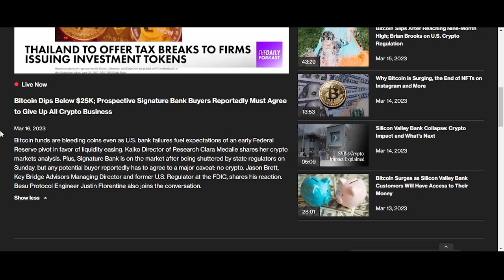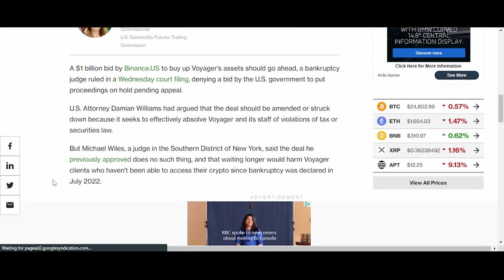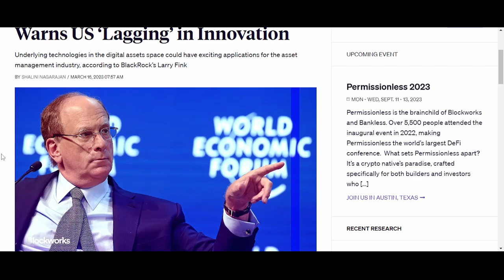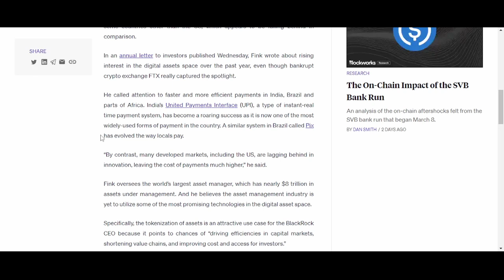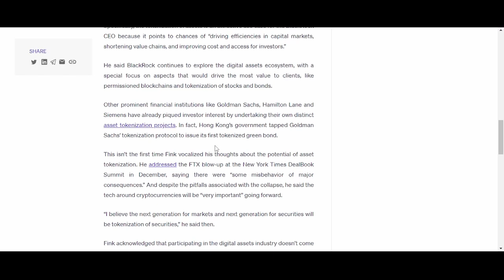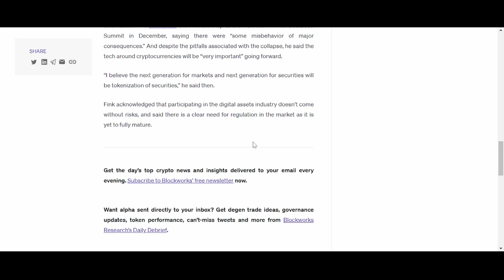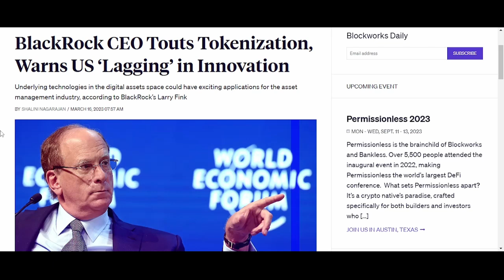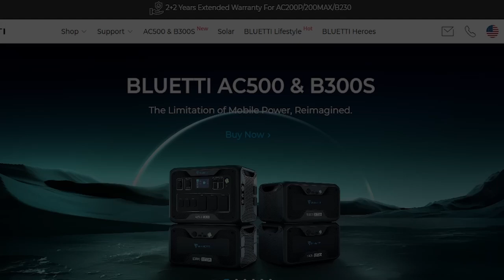Crypto vs. Government: The Battle for Control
Innovation Tokenization: How the US Can Catch Up with the Rest of the World

In recent years, the concept of tokenization has gained significant traction in the world of finance and investments. Tokenization refers to the process of converting assets or rights into digital tokens that can be traded on a blockchain network. This technology has the potential to revolutionize the financial industry by providing greater liquidity, transparency, and accessibility.

However, according to BlackRock CEO Larry Fink, the US is lagging behind other countries in innovation and adoption of tokenization. In this article, we explore why the US is falling behind and what can be done to catch up with the rest of the world.

The Regulatory Hurdle

One of the main reasons why the US is lagging behind in innovation and adoption of tokenization is the regulatory hurdle. The US has a complex regulatory framework that makes it difficult for businesses to navigate and comply with the regulations. In contrast, countries like Singapore and Switzerland have embraced the potential of tokenization and have created regulatory frameworks that support innovation and growth in this area.

To catch up with the rest of the world, the US needs to create a more streamlined regulatory framework that is supportive of innovation and growth in the financial industry. This will require collaboration between regulators, businesses, and industry leaders to create a framework that is both effective and efficient.

The Education Gap

Another factor contributing to the US's lag in tokenization is the education gap. Many people in the US, including industry professionals and investors, lack a basic understanding of blockchain technology and its potential applications. This lack of education and understanding is hindering innovation and adoption of tokenization in the US.

To address this issue, there needs to be a greater emphasis on education and awareness building around blockchain technology and tokenization. This can be achieved through initiatives like workshops, seminars, and educational programs that target industry professionals, investors, and the general public.

The Importance of Collaboration

Finally, to catch up with the rest of the world, the US needs to foster a culture of collaboration between businesses, regulators, and industry leaders. Collaboration is essential for creating an environment that is conducive to innovation and growth in the financial industry.

One way to foster collaboration is through the creation of industry associations and networks that bring together key players in the industry. These associations can provide a platform for sharing knowledge, best practices, and ideas, which can help to drive innovation and adoption of tokenization in the US.

Conclusion

In conclusion, the US is lagging behind other countries in innovation and adoption of tokenization. To catch up with the rest of the world, the US needs to address the regulatory hurdle, bridge the education gap, and foster a culture of collaboration. By doing so, the US can unlock the potential of tokenization and revolutionize the financial industry.